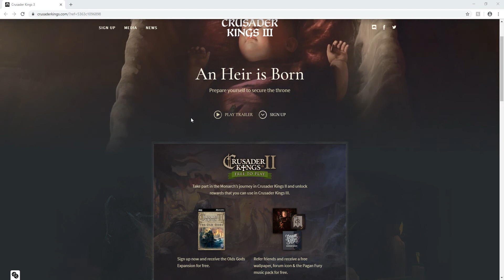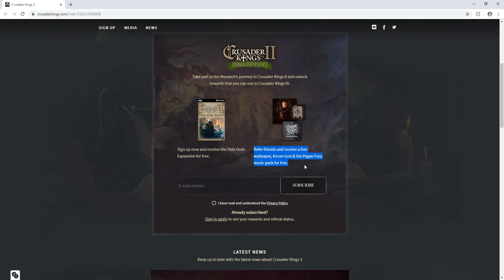Crusader Kings II DLC for FREE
Today I show you how to get the Old Gods DLC for free!